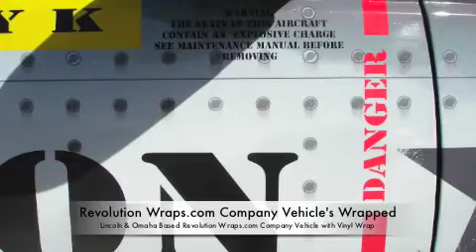Omaha and Lincoln Vehicle Wraps & Fleet Graphics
Revolution Wraps.com a Nebraska based company quickly getting known Nationally for cutting edge designs, Paint Like installs.

Revolution Wraps.com Services include In-house Graphic Design, High Definition Printing, Nationwide Installation Services. Vehicle Wraps, Fleet Graphics, Wall Murals, Floor Graphics.

Our Story
". we had this brand new truck and we knew a vehicle wrap would get our business a lot of attention," recalls Scott. "We talked to everybody we could find, but all we found were boring graphics and sorry installs."
Sign Builder, 2006 article

That's how it all began, back in the Fall of 2004.

Two brothers, Scott and Ryan Stara, had been looking for a vehicle wrap to advertise their spray-in bed-liner business. Unable to track down a local shop offering what they considered a "well-installed" wrap without slices and seams, they widened their search nationwide. The more research they compiled, the more they realized the potential for quality vehicle wraps in the Midwest.

On a crisp afternoon back in January of 2005, they decided to invest in their own equipment, training and personnel to provide a product and service that met their standards. It was the start of something big... Revolution Wraps.com®.

Combining Scott's marketing background and "people skills," with Ryan's more technical, computer-savvy nature, Revolution Wraps.com quickly became known nationwide as a provider of superior quality vehicle wraps and fleet graphics. From the beginning, they have added talented artists and stellar installers who share their expectations for perfection. The business has continued to grow in step with the increased popularity of vehicle wraps and large-format graphics.

The design and printing services are centrally located in Lincoln, Nebraska. Revolution Wraps has been serving the Lincoln and Omaha metro area for more than seven years and recently opened a second location in Omaha. Benefiting from their centralized location, they have worked on projects in 48 states, plus Puerto Rico.

"We work hard because we believe in our product and we are dedicated to providing friendly, one-on-one customer service that is second to none. We love what we do, and we are confident that we will provide the best service, installation and products to our customers."

Revolution Wraps Core Values:
Deliver high-quality products & services
Charge fair prices with efficient turn-arounds
Focus on solutions that strengthen your brand
Lead with creative action & innovation
Honesty, integrity, loyalty & trust
We stand behind our work--no questions!